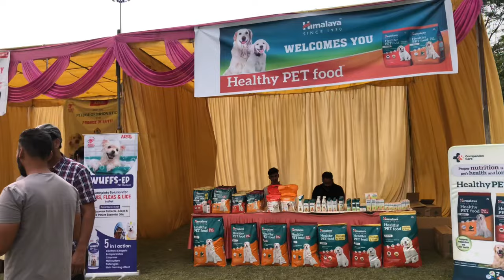Unbelievable highlights from the 1st International Dog Show Chandigarh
Get ready to witness the extraordinary moments captured at the 1st International Dog Show Chandigarh. This remarkable showcase of canine talent and beauty will leave you awestruck. From jaw-dropping tricks to sizzling appearances, these unbelievable highlights will make your heart skip a beat.

As the world's top dog enthusiasts gathered in Chandigarh, India, the energy was palpable. Talented pooches from different corners of the globe competed in various categories, showcasing their unique abilities and charm. Watch as these canine superstars unleash their spectacular skills while mesmerizing the audience with their undeniable charisma.

Prepare to be amazed by an array of incredible dog breeds competing in agility courses, obedience challenges, and even impressive performances in the show ring. Witness the powerful bond between these well-trained companions and their dedicated handlers, as they flawlessly execute awe-inspiring routines.

But it's not just about the fancy tricks and agility; it's the sheer elegance and grace of these magnificent dogs that steal the show. Their immaculate grooming, flawless moves, and captivating presence will leave you spellbound. From regal Afghan Hounds to spirited Border Collies, every breed vies for the top spot, showcasing their distinct qualities in pursuit of victory.

As the cameras capture every awe-inducing moment, you'll be transported into a world filled with beauty, talent, and sheer canine brilliance. The intense competition, nail-biting suspense, and heartwarming interactions between dogs and their adoring fans make this event a truly unforgettable experience.

Join us in reliving these exceptional highlights from the 1st International Dog Show Chandigarh. From heartwarming stories to mind-blowing tricks, this video encapsulates the absolute best moments. Whether you're a dog lover, a fan of canine athleticism, or simply appreciate the beauty of these four-legged wonders, this is a video you won't want to miss!

Welcome to the "Unleashing the Spectacular: Highlights from the 1st International Dog Show Chandigarh." Get ready to witness the most astonishing moments from this incredible event.

The competition kicked off with the agility round, where dogs flaunted their speed, accuracy, and agility. Watch as they conquer challenging obstacle courses with ease, showcasing their remarkable skills.

Next up, we have the obedience round, where dogs demonstrated their discipline and obedience to their trainers' commands. It's truly fascinating to see the level of understanding and cooperation between these talented canines and their humans.

Moving on to the showmanship round, where dogs showcased their beauty and charm on the grand stage. From glamorous fur coats to exquisite grooming, these dogs truly stole the show, leaving the audience in awe.

Now, let's take a moment to appreciate the diversity of breeds present at this International Dog Show. From majestic Great Danes to adorable Pugs, each breed brought its unique characteristics and charm to the competition.

But it wasn't just about the competition; this event also celebrated the incredible bond between humans and dogs. Discover heartwarming moments of friendship and love, as owners bond with their loyal companions.

The acrobatic round was a true spectacle, as dogs performed gravity-defying stunts and tricks. Witness some jaw-dropping displays of athleticism and agility, leaving everyone amazed.

As the sun set, the crowd gathered around for the much-anticipated award ceremony. The atmosphere was filled with excitement as winners from different categories were announced, rewarding their dedication and extraordinary talent.

We hope you enjoyed these awe-inspiring highlights from the 1st International Dog Show Chandigarh.